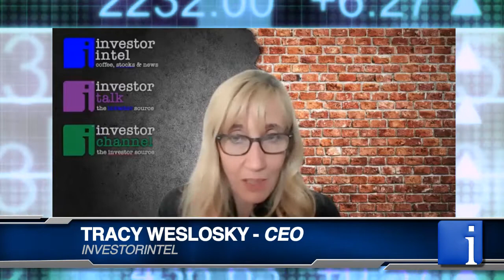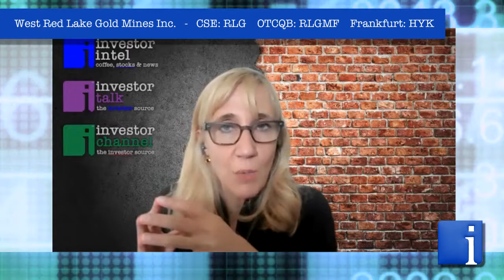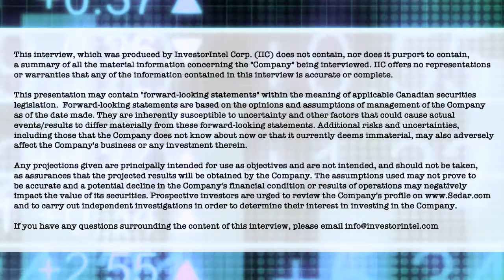West Red Lake Gold's Tom Meredith on the impact of Inflation upon the Gold Markets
In a recent InvestorIntel interview, Tracy Weslosky spoke with Tom Meredith, Executive Chairman of West Red Lake Gold Mines, Inc. (CSE: RLG | OTCQB: RLGMF), about its recent high-grade drill result of 77.87 grams per tonne of gold at its Rowan Mine and discussed the gold market’s reaction to inflation in the economy.

In this InvestorIntel interview, Meredith pointed out that West Red Lake Gold’s Rowan Mine already has a NI 43-101 resource of over a million ounces of gold. He continued by saying that having high-grade gold near to the surface in one of the most prolific mining districts in Ontario, and  with four operating mills in the area, places West Red Lake Gold is in a very competitive position. Providing an update on demand drivers in the current gold market, Tom said that since all the conditions are in place for inflation to continue,  capital flows will be driven into the gold sector, which will, in turn, drive capital flows into gold exploration companies, such as West Red Lake Gold Mines, Inc.

About West Red Lake Gold Mines

West Red Lake Gold Mines is a Toronto-based minerals exploration company focused on gold exploration and development in the prolific Red Lake Gold District of Northwest Ontario, Canada. The Red Lake Gold District is host to some of the richest gold deposits in the world and has produced 30 million ounces of gold from high grade zones. The Company has assembled a significant property position totalling 3,100 hectares in west Red Lake (the “West Red Lake Project”) which contains three former gold mines located 15 km west of the Red Lake mine complex. The Mount Jamie Mine and Red Summit Mine properties are 100% owned by the Company and the Rowan Mine property is held in a 69% – 31% joint venture with Evolution Mining Limited. The West Red Lake Project property covers a 12 km strike length along the Pipestone Bay St Paul Deformation Zone and the Company is continuing to explore the property both along strike and to depth during 2021.